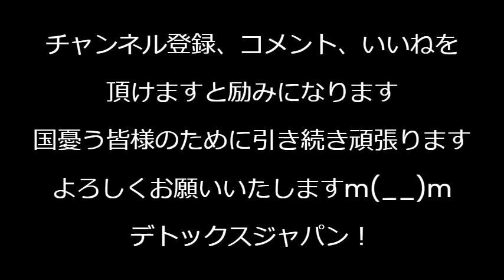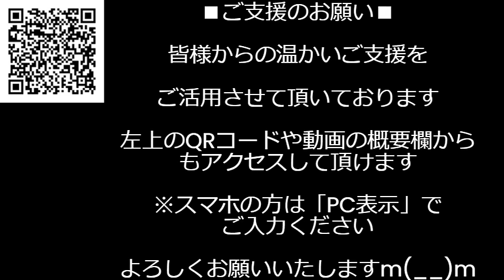小泉進次郎「大学に行くことが全てではない」いやそれはそうだけどｗ奨学金返済に悩む大学生に言う言葉ではないｗ／青木理「日本人は劣等民族」特大のヘイトスピーチをぶちかます 240917